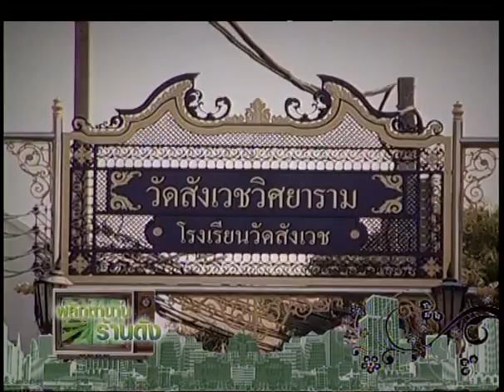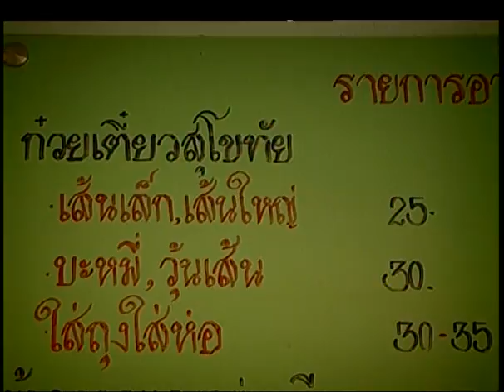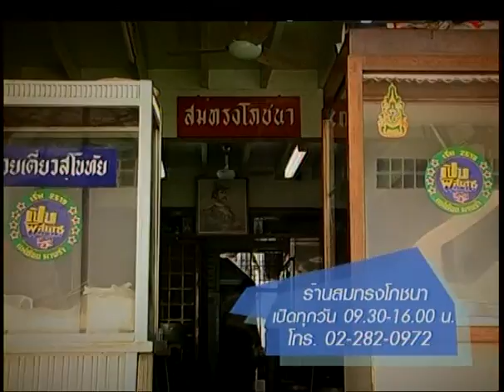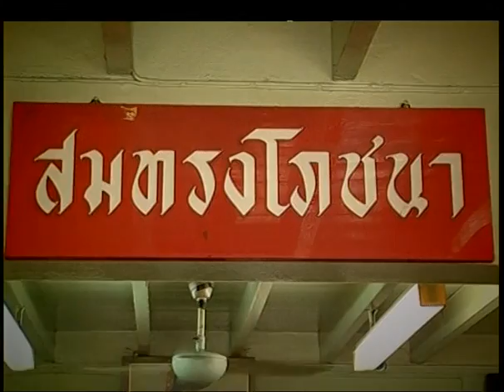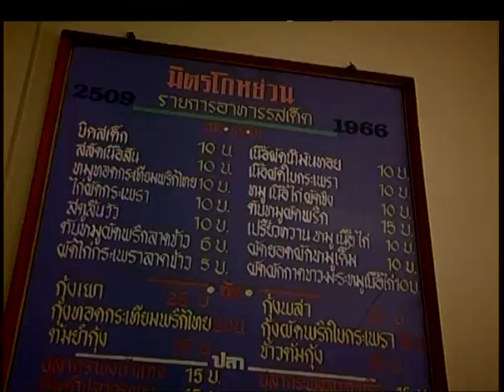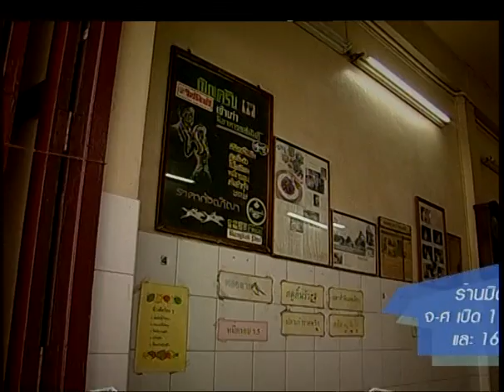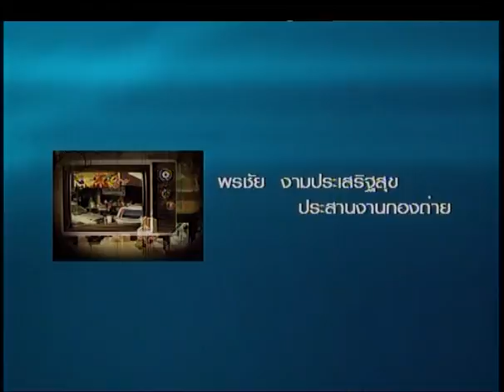พลิกตำนานร้านดัง II สมทรง โภชนา ร้านมิตรโกหย่วน ep 005